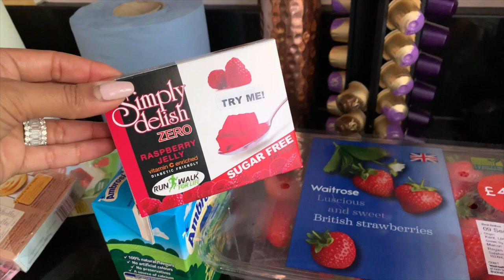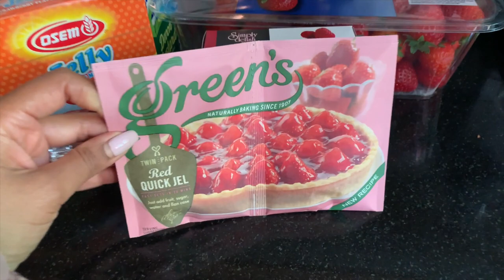DINNER PARTY & HOW TO CHEAT A TRIFLE! | AMBARINA | Beauty Passionista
JOIN ME PREPARING FOR A DINNER PARTY
HOW TO MAKE TRIFLE THE EASY WAY!

ABOUT ME
I'm Ambarina Hasan, I live in London and on my channel, you'll find makeup tutorials, travel vlogs, the odd style video, beauty hauls, and more.